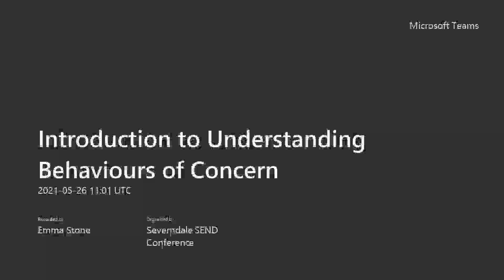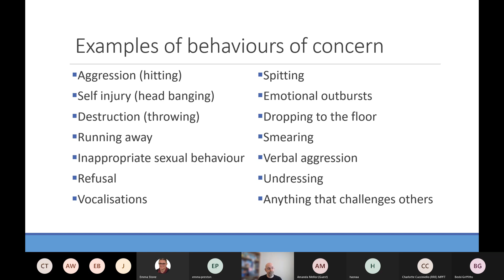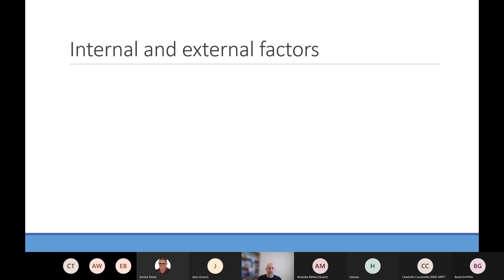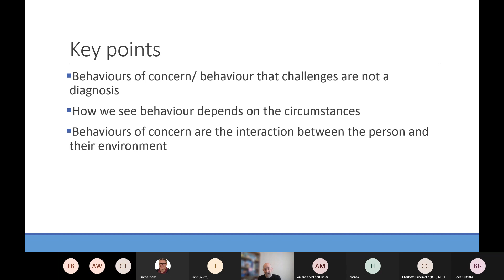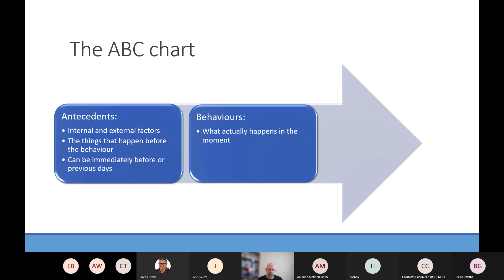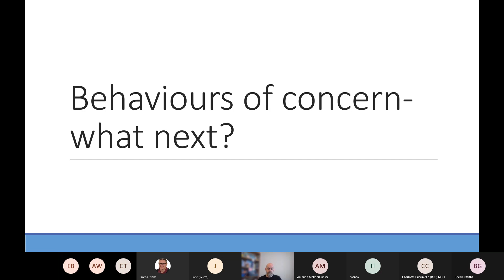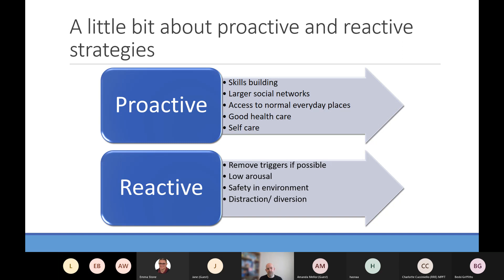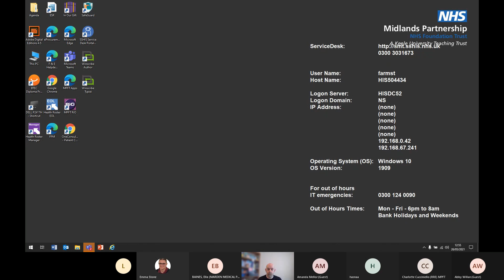Introduction to Understanding Behaviours of Concern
Video shared during Launch Week May 2021